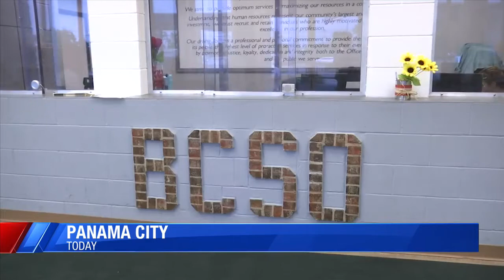New legislation could change Florida policing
New legislation hit Gov. Ron DeSantis desk on Monday that could change how police operate.